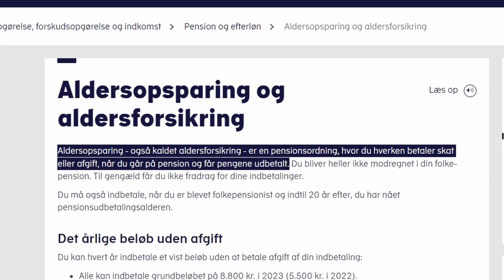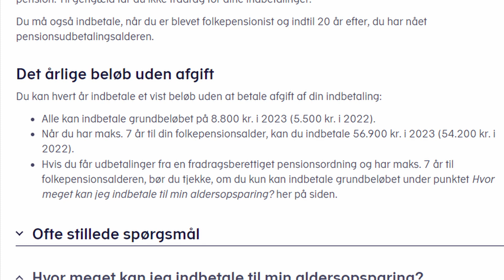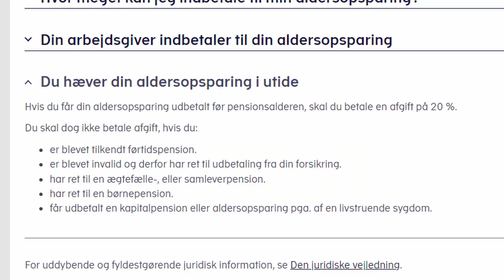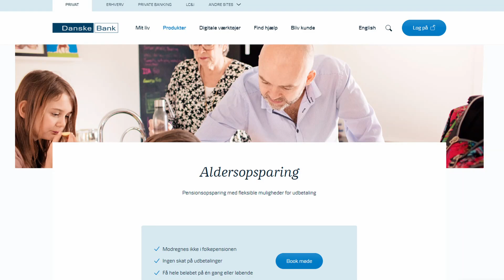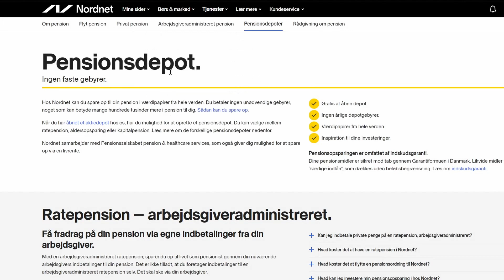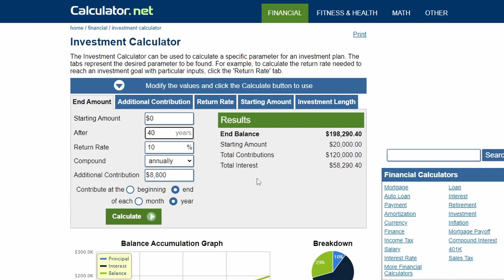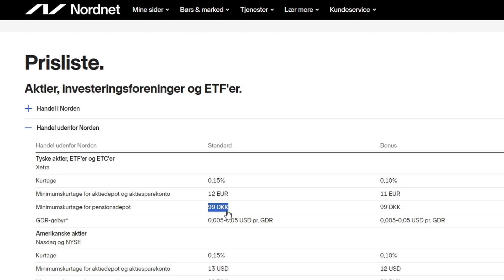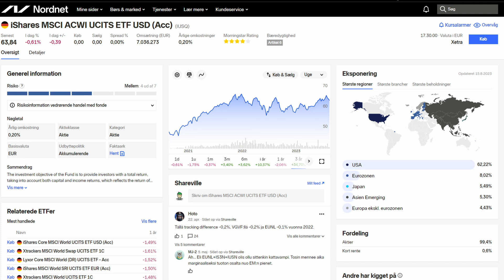Aldersopsparing: Den Oversete Pensionstype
Alt du har behov for at vide omkring Aldersopsparing, herunder valg af investeringer til denne pensionstype.
📊 Modtag en gratis aktie og få adgang til en højrentekonto hos Freedom24

00:00 Intro
01:23 Grundlæggende info
Du kan maks indbetale 8800kr om året til en aldersopsparing uden at blive pålagt en afgift. Dog når du har maks 7 år til din pensionsalder så kan du indbetale op til 56.900kr om året. Dette er satserne for 2023. Du får ingen fradrag ved indbetaling men til gengæld er udbetalingerne skattefrie. Det du indbetaler til en aldersopsparing kan investeres.
04:00 Oprettelse
Du kan oprette en aldersopsparing både via danske banker og pensionsselskaber, men du kan også benytte en platform som Nordnet.
06:04 Potentiale
07:17 Investering
Du kan bl.a. investere i enkelt-aktier eller indeksfonde som investeringsforeninger eller ETF'er. Ved en aldersopsparing ville jeg foretrække at holde det så simpelt som muligt for at holde omkostningerne nede.

Nævnte fonde:
iShares Core S&P 500 / ISIN: IE00B5BMR087
Lyxor Core MSCI World / ISIN: LU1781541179
iShares MSCI ACWI / ISIN: IE00B6R52259